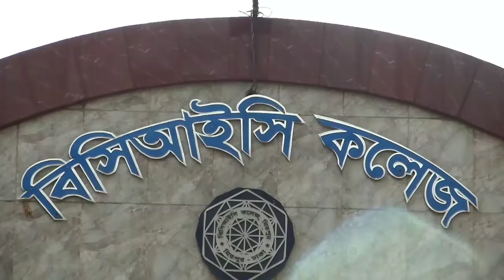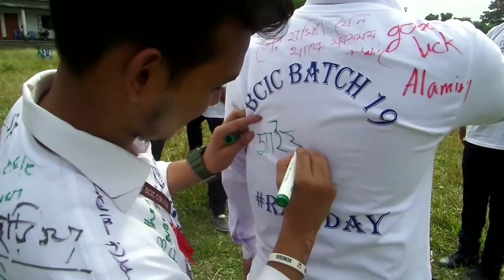BCIC College RagDay 2018 || Batch 19|| SR Tamim Vlogs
Bcic college batch 19 just celebrated their rag day on 30 October . We all enjoyed it so much .
After 14 months we are in the end of our college life class . the classes er end. our test xm will be held . Before that we arrange a get together with the all Students of batch 19 BCIC college.